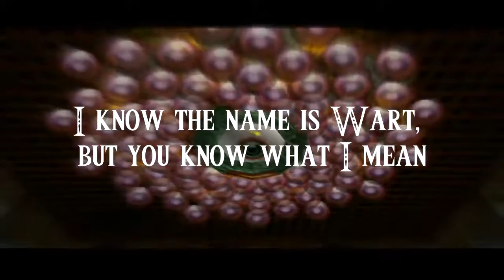The Legend of Zelda Majora's Mask Ep: 35 Not So Great Bay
The Great Bay Temple where your dreams will end in a dry spell.